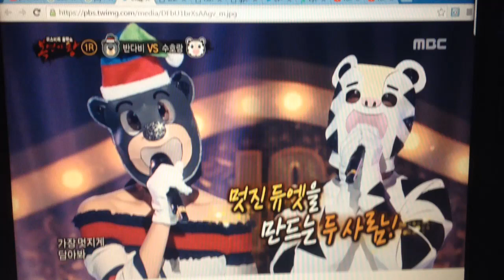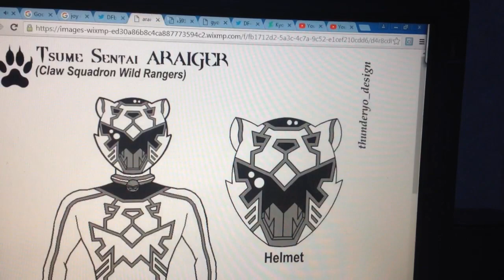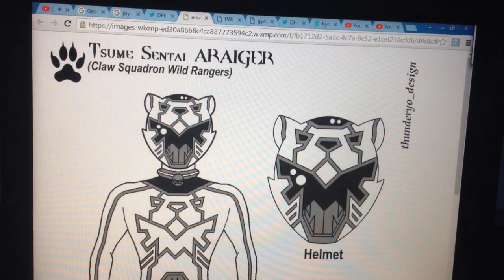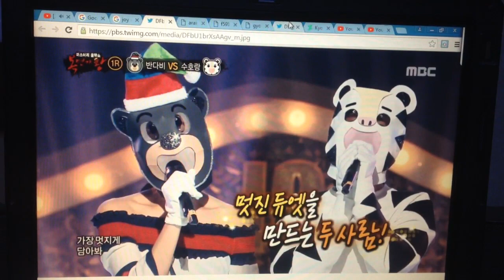Joy and Hwanhee-Photograph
Bandabi/Joy-Pink Ranger Arctic Tern
Soohorang/Hwanhee-White Ranger Lion